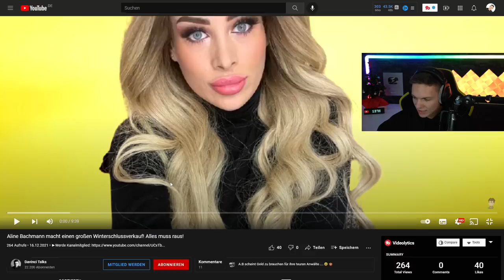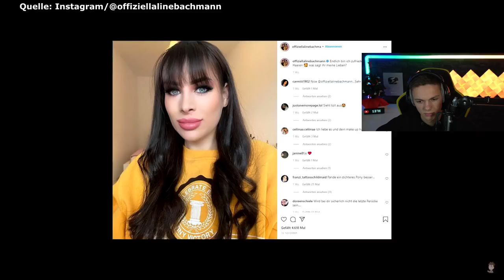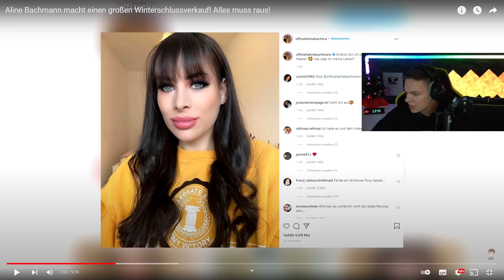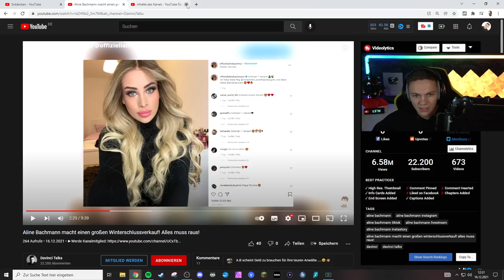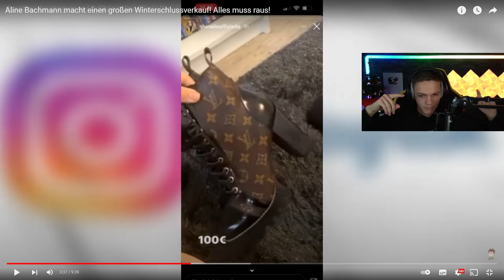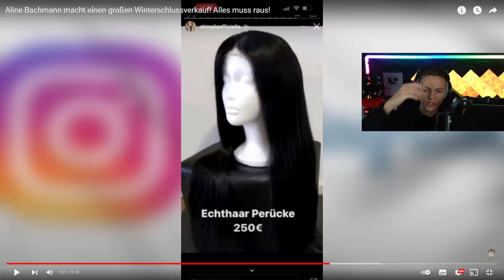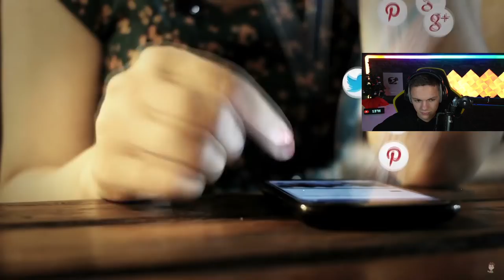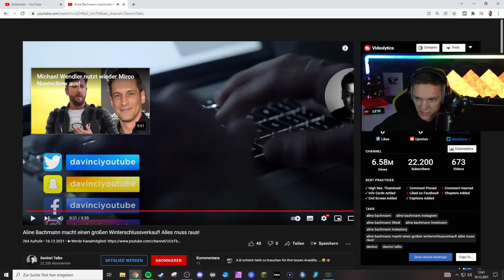ALINE BACHMANN VERKAUFT FAKE KLAMOTTEN! (Beweise)